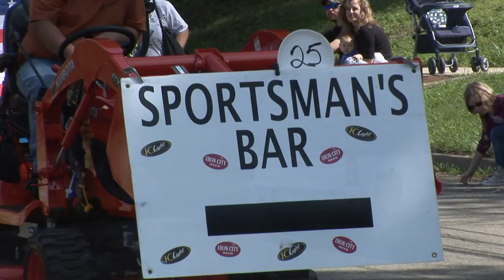2014 Tionesta Indian Festival Parade (The Complete Parade)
The Tionesta Indian Festival Parade 2014